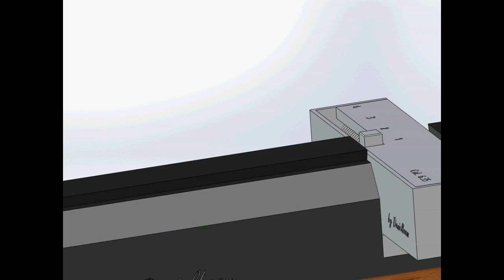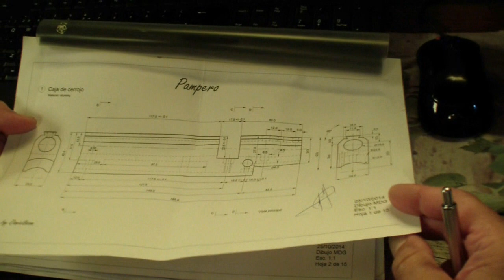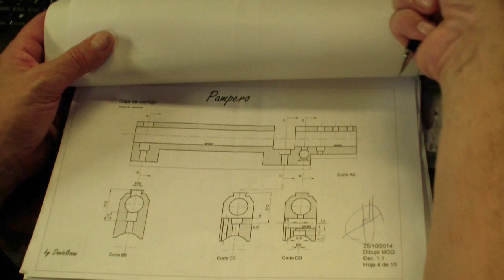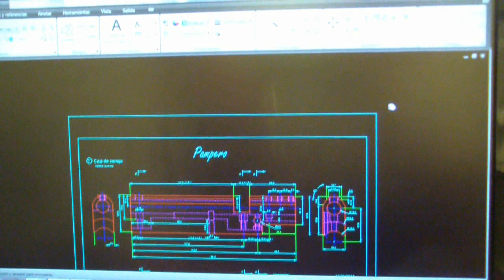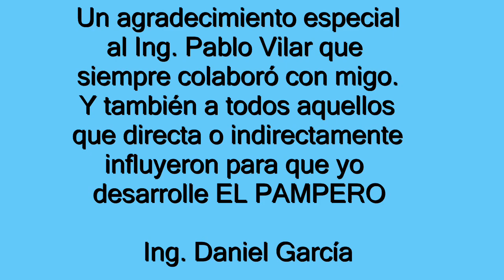PAMPERO PCP by Danielboom, diseño y desarrollo.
Rifle de aire precomprimido PCP, pensado, calculado, diseñado y fabricado por profesionales idóneos, en Argentina.